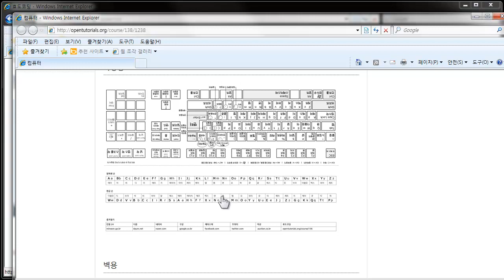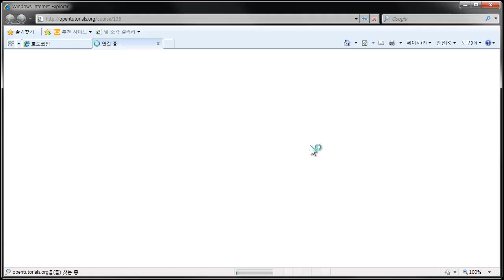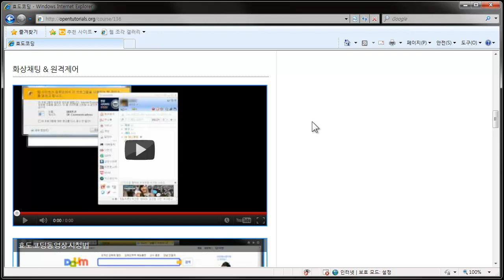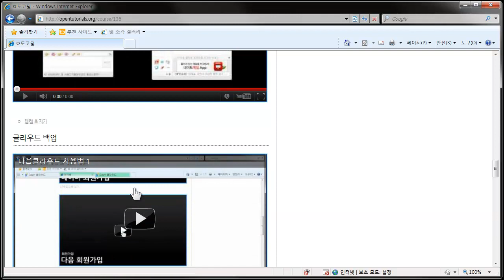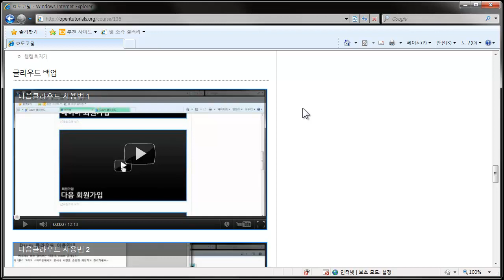효도코딩 선물세트